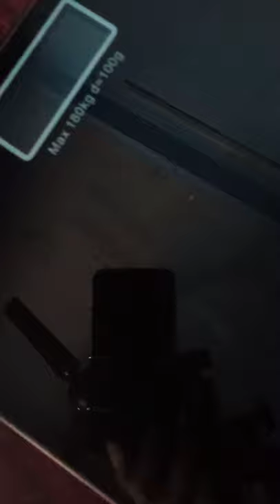weight machine from flipkart 9:1:2022### shorts###